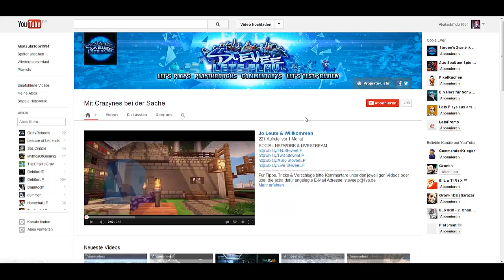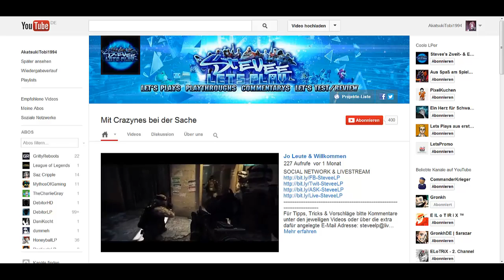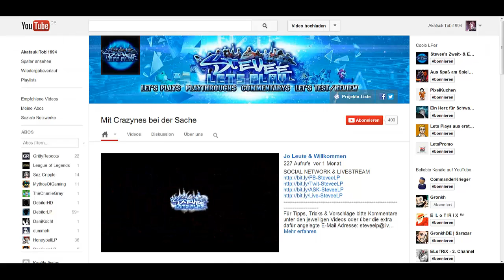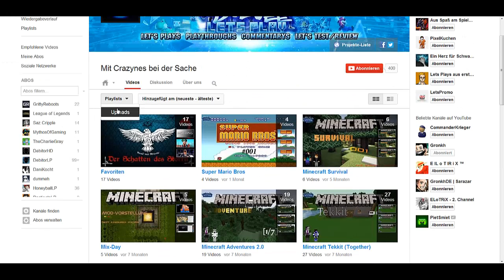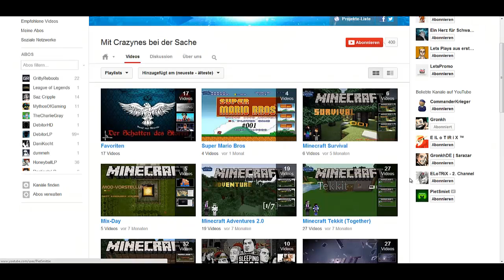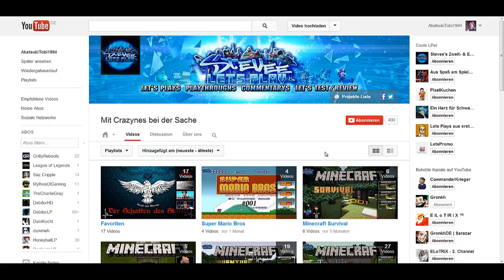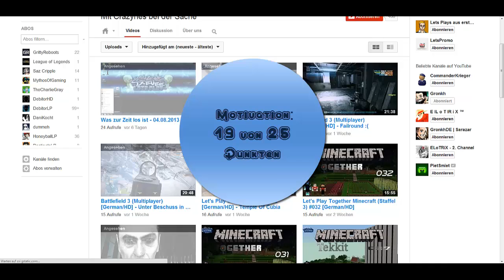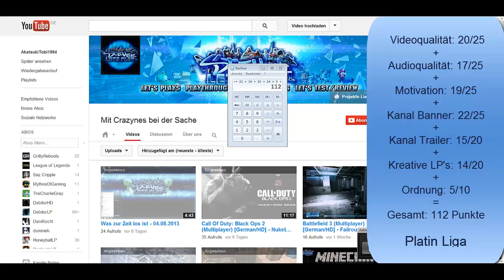Kanal Review 19 - SteveeLP